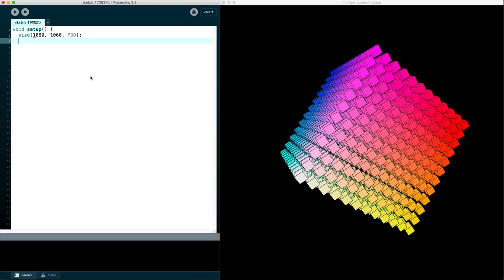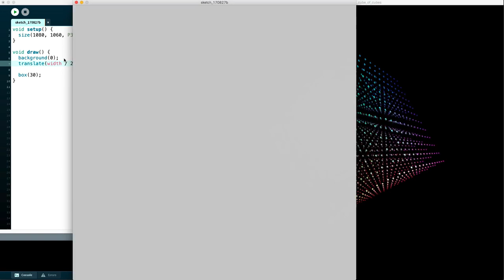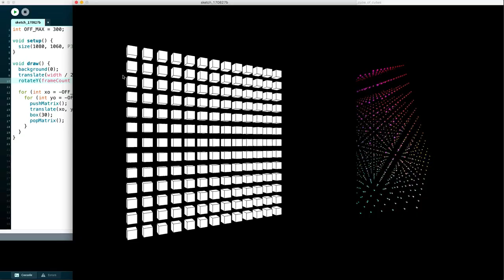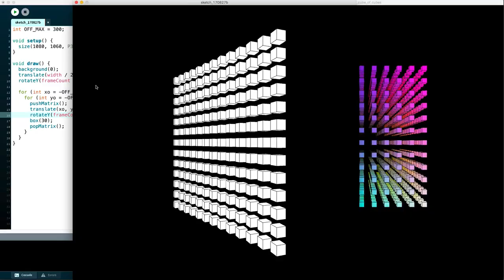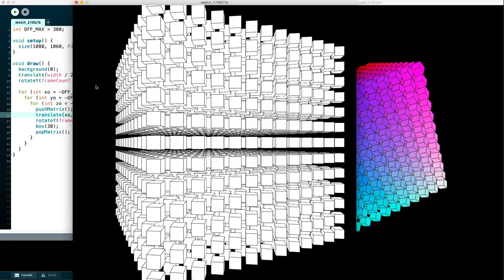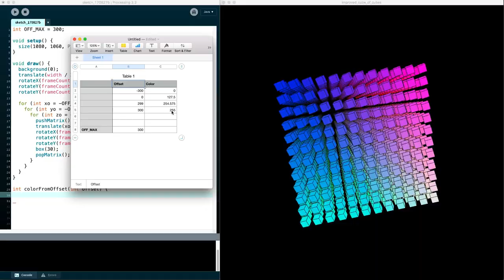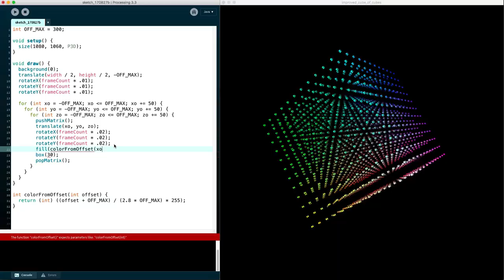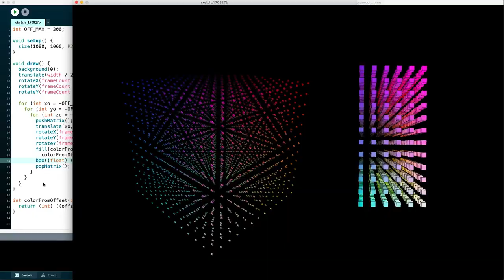Animated Cube of Cubes with Java and Processing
This code walkthrough shows the following aspects of 3D graphics programming with Java and Processing[.org]:

Making a cube out of smaller cubes
Nested loops
Transformations (rotation, translation)
Changing size over time
Setting R, G, B color values based on x, y, z positions

Errors: I mistyped a 2.0 as 2.8, and neglected to change rotateY to rotateZ in two places.